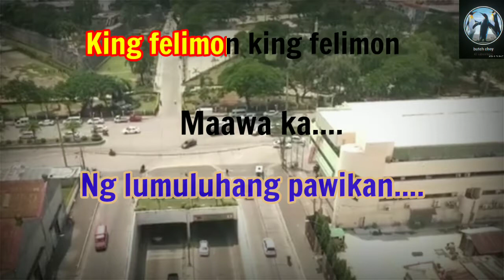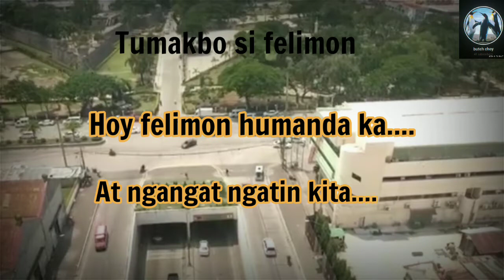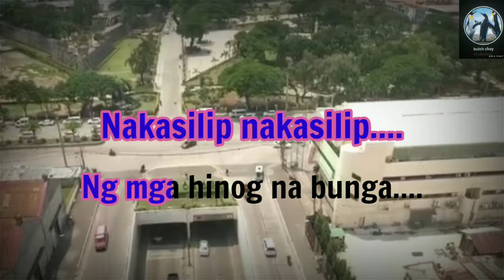Si Felimon Si Felimon Si Felimon - Karaoke